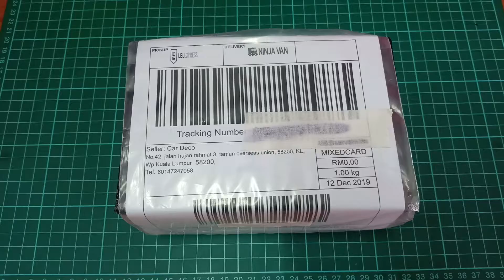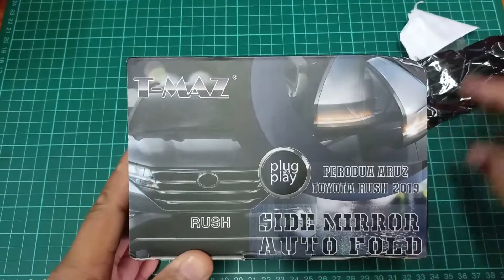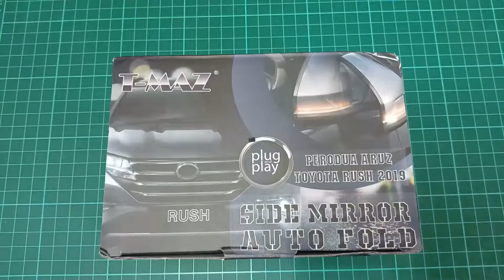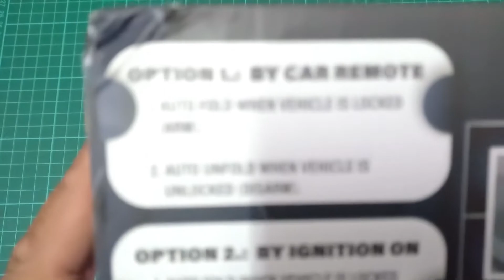Unboxing Perodua Aruz Side Mirror Auto Fold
Didalam video ini, aku akan tunjukan hardware Side Mirror Auto Fold untuk Perodua Aruz